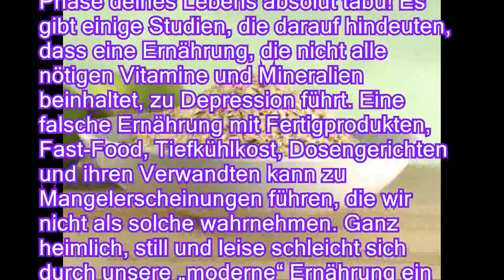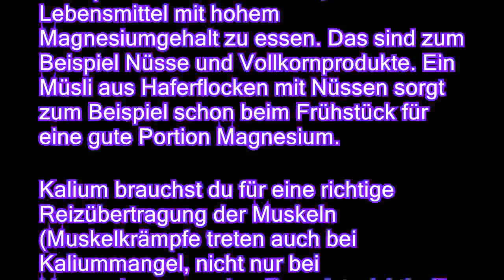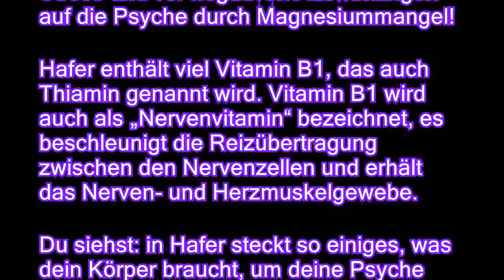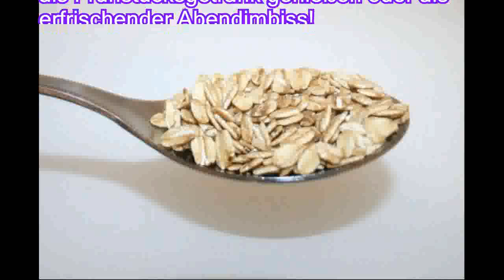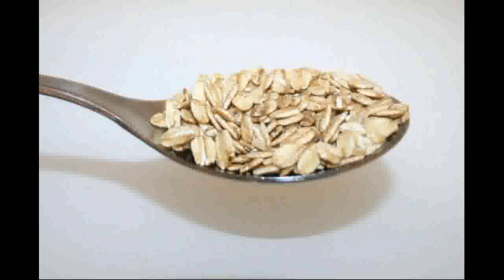Mit Hafer gegen Ängstlichkeit und depressive Verstimmung – mit Rezept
Ist es nicht auffällig, dass man oft besonders traurig, missmutig und ängstlich ist, wenn man versucht, etwas abzunehmen, besonders auf seine Figur achtet und anders isst, als sonst? Könnte da ein Zusammenhang bestehen zwischen Ernährung und Gefühlslage? Durchaus Wir zeigen dir, was zum Beispiel Hafer für dich tun kann Du leidest an einer Depression oder depressiven Verstimmung? Viele Menschen mit depressiven Verstimmungen leiden an Mineralstoffmangel. Meist fehlen Magnesium und Kalium. Vorbeugend solltest du dich ausgewogen ernähren, Diäten sind während dieser dunklen Phase deines Lebens absolut tabu Es gibt einige Studien, die darauf hindeuten, dass eine Ernährung, die nicht alle nötigen Vitamine und Mineralien beinhaltet, zu Depression führt. Eine falsche Ernährung mit Fertigprodukten, Fast-Food, Tiefkühlko